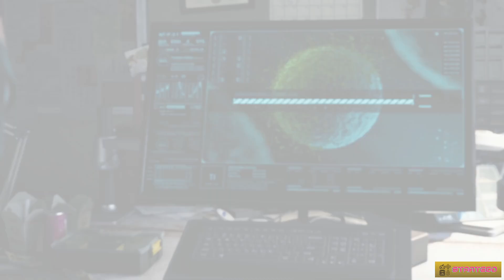Spiderman escapes Scorpion's Sting - Marvel's Spiderman Gameplay